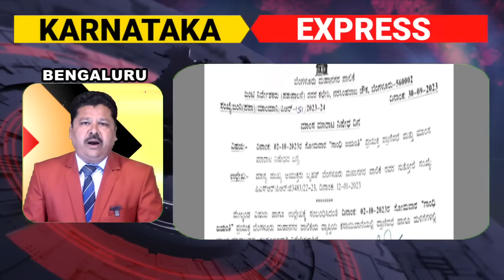4 TV News Karnataka Express | कर्नाटक एक्सप्रेस | 01-10-2023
4 TV News Karnataka Express | कर्नाटक एक्सप्रेस |

1; Tamil Nadu Ko Pani chhodana impossible CM Sidramaiya

Kaveri Pani batvare per karnatak  sarkar ka bada faisla Tamilnadu ko Kaveri Pani chhodana ab Naamumkin dobara jaanch karke permission dene supreme court Se ki gayi appeal mein mekedatuYojana ko bhi ijaajat Dene ki mang  is meeting mein ki gai yah faisla  Kanoon ke vidwanon ki ek ham baithak mein liya Gaya CM siddaramayya ne retire supreme court jaj ke sath hi is baithak mein Kaveri authority board se ye  appeal ki sarkar ne ab dekhna hoga ki kis paksh mein aaega aane wala faisla

2; October 5 ko bulai hadtal wapas

2021 mein hadtal Ke chalte nikale Gaye workers ko dobara duty per Lene transport Nigam mein karmchariyon ki Kami ko jald Bharti karke pura karne gpp model se bus na kharidne conductor aur driver Nigam ka hi hone Jaise Kai mangon ko lekar KSRTC naukar 5 October ko bulai  hadtal ko wapas liya KSRTC ke MD Anub Kumar aur karmchariyon ke netaon ki Hui ek aham baithak ke bad karmchariyon ki mang hai ki transport mantri ke sath ek baithak bulai jaaye jinki baat Ko Mana Hai MD Anub Kumar ne

3; Mahilaon ko target karne wala psycho manchala girftar

Akeli mahilaon ko target karke pareshan karne wala psycho manchala Jo garage mein kam karke repair Ko aaye bikes se Shahar ke Kone Kone mein ghoom kar Akeli mahilaon ke aaspaas ghumte hue pareshan aur buri najar dalne wala Ayyappa nami psycho manchale ke khilaf Kai mahilaon ko chhedne galat kam karne ke chalte mamle darj hue the Kai dinon Se gandi harkatein karke farar is gunehgar Ayyappa ko Bengaluru high giraund police ne kiya hai ab girftar

4; Dindahaade vekty ko loot kar farar choron ki gang

Bengaluru Ke aane kal marsuru gate ke pass finance karmchari se ek hi bike per aaye teen luteron ki gang ne 1 lakh 50 hazar rupaye loot kar farar hone ka najara CCTV mein hua kaid is vardat ko lekar Surya Nagar police thane mein mamla darj CCTV footage ke Aadhar per luteron ki talash mein juti police

5; kal gosht bechne per pabandi

2 October Gandhi jayanti Ke chalte rajya bhar mein janvaron ke juban aur gosht farokt per pabandi ka aadesh Ke Sara din gosht ke bechne aur janvaron Ke kaatne per hogi bandish iska palan na karne walon per kaarvayi hone ki Baat Apne aadesh mein Kahi Hai BBMP ne apne farman mein